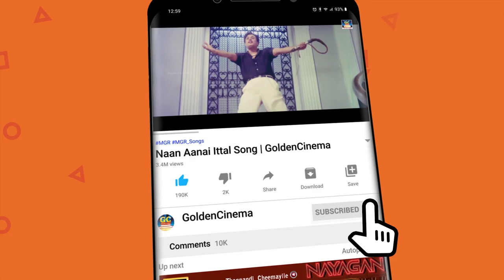உள்ளத்தை வருடிச்சென்ற இளையராஜா காதல் மெலோடிஸ் | Ilayaraja Love Songs | Ilayaraja Melodies.